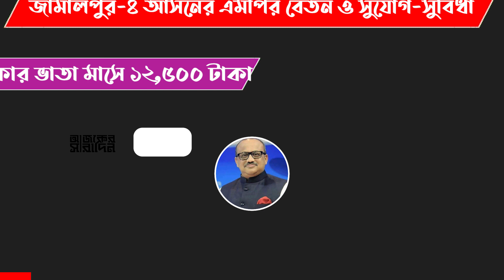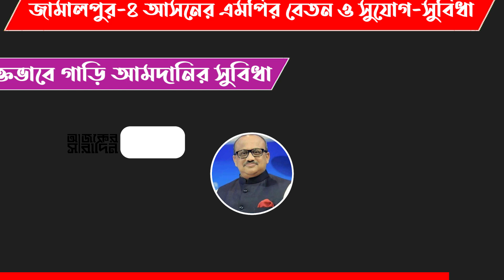জামালপুর-৪ আসনের এমপি মোঃ মুরাদ হাসান এর বেতন ও অন্যান্য সুযোগ-সুবিধা | Ajker Saradin